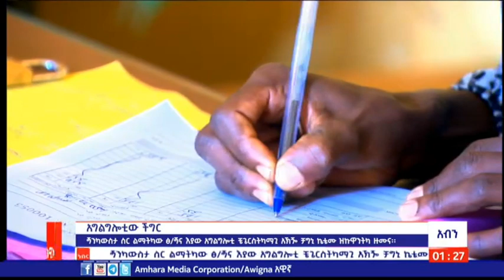አውጚው አብንካ፡ሜጋቢት 13/2015 ም.አ(አሚኮ)